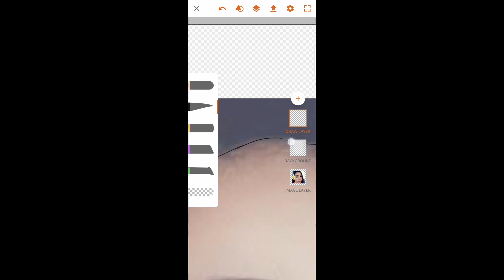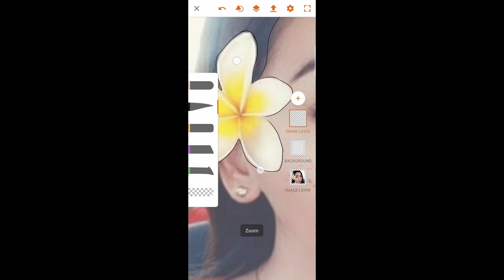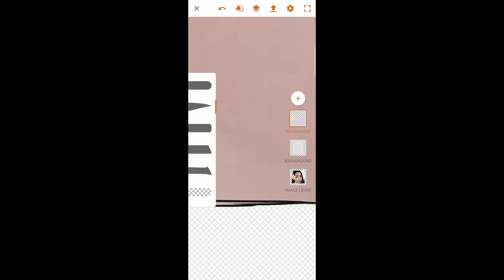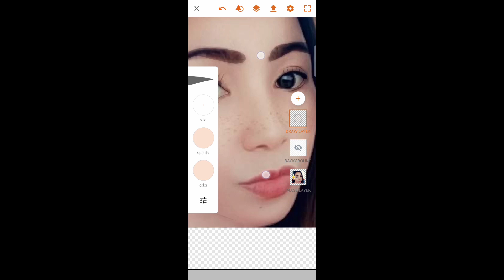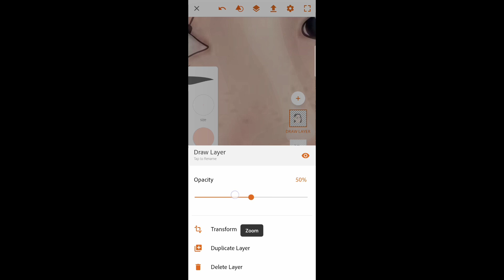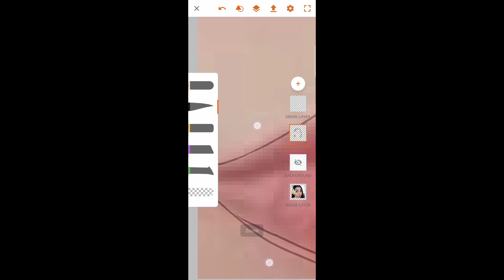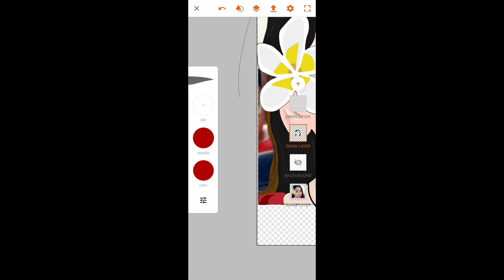How To Make Vector Art! || Reyna Lyn G.